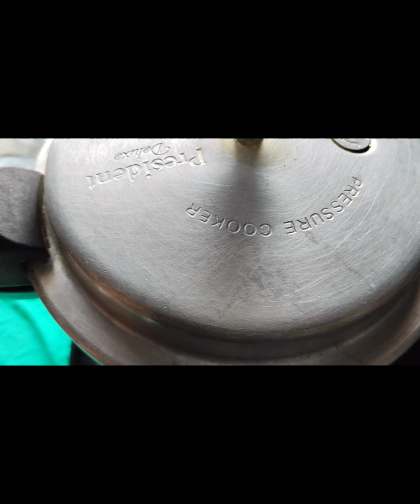ನವರಾತ್ರಿಯ ವಿಶೇಷ ಸಕ್ಕರೆ ಪೊಂಗಲ್ | Sakkare / sakkarai pongal | Sirimaneaduge